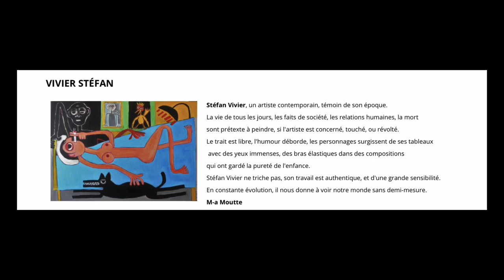Stefan Vivier Le Scénario